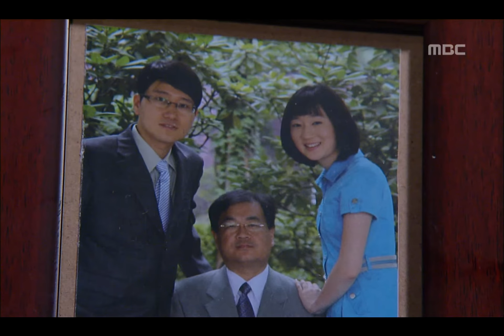Stay by Me, 119회, EP119, #02